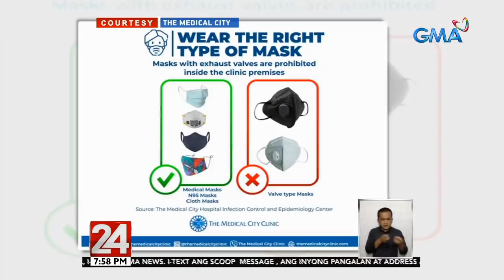24 Oras: Malawakang paggamit ng non-medical cloth mask, hindi rekomendado ng ilang eksperto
Iba't ibang disenyo, sari-saring materyales. Pero hindi raw pare-pareho ang proteksyong ibinibigay ng mga face mask laban sa COVID-19. Merong non-medical cloth mask na hindi raw inirerekomenda ng ilang eksperto. Habang ang face mask, 'yung merong valve, ipinagbabawal na raw 'yan sa The Medical City.

24 Oras is GMA Network’s flagship newscast, anchored by Mike Enriquez, Mel Tiangco and Vicky Morales. It airs on GMA-7 Mondays to Fridays at 6:30 PM (PHL Time) and on weekends at 5:30 PM.